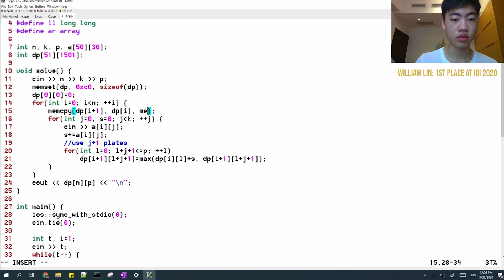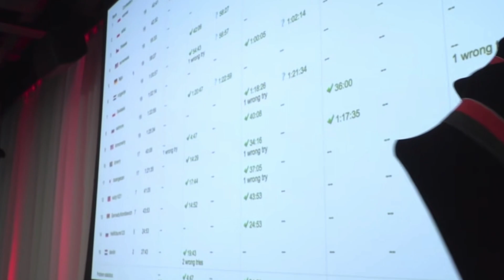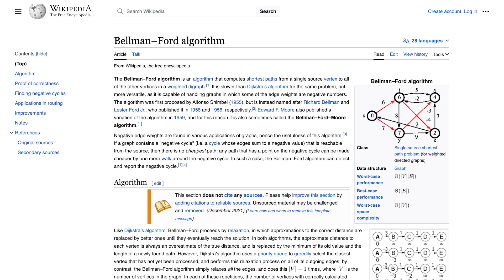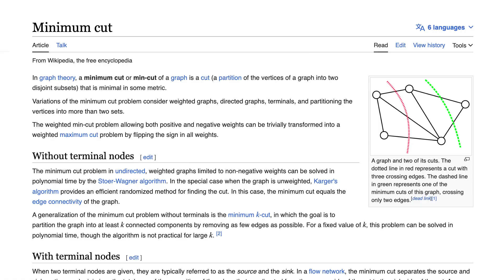How he became an IOI medalist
Revealing how he became a medalist at the International Olympiad in Informatics, the most prestigious computer science/programming competition for high school students around the world.

CHAPTERS
0:00 Introduction
0:20 Qualifying for IOI
1:34 Common mistakes
3:27 Preparation process
6:08 Best resources
7:55 Important topics
9:26 IOI experience
11:15 Advice